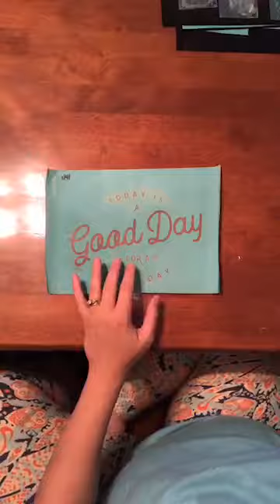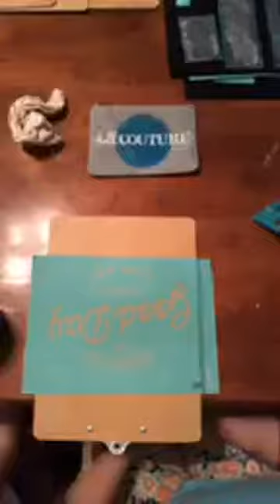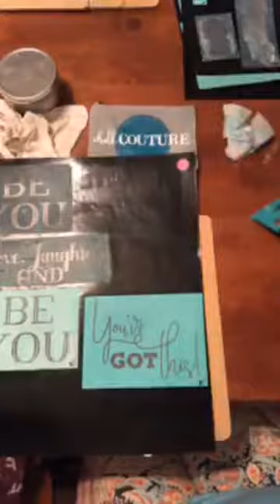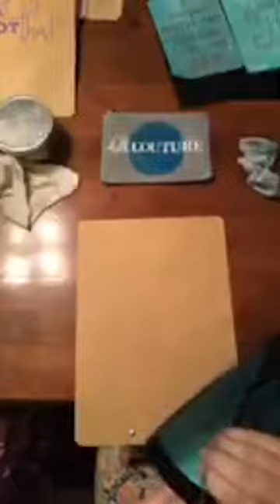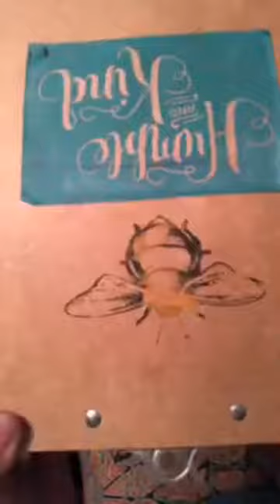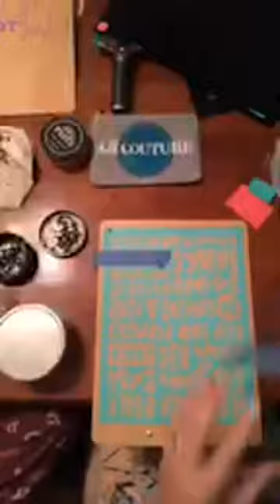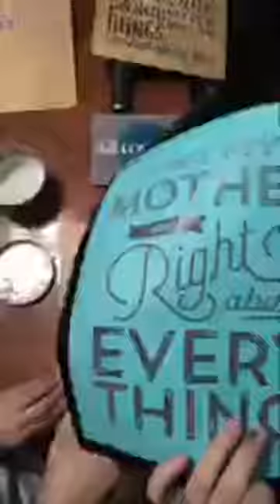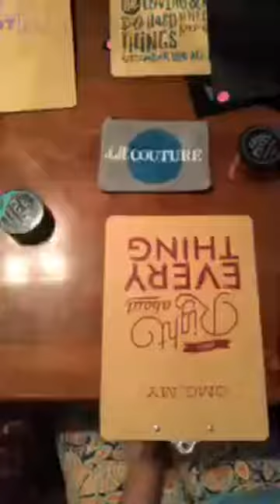How to make DIY Teacher Gifts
Using Chalk Couture and simple clipboards, my son and I made these inspiring and unique teacher gifts